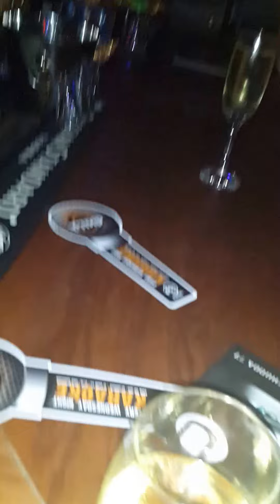NANCY SCHNIDER LIMA LIMA 19/10/2014  NO 2